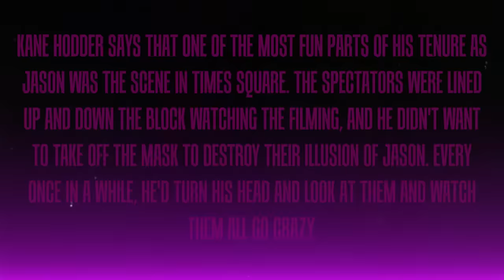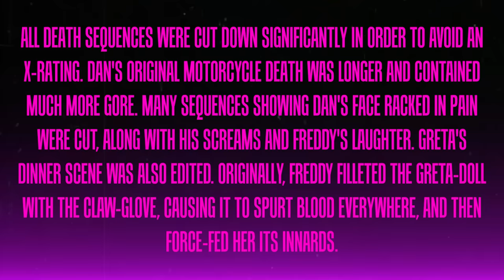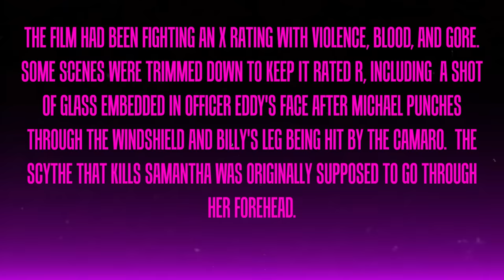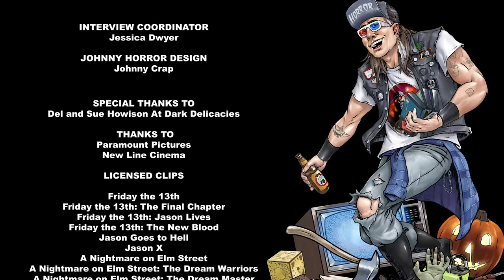The Bad Horror Sequels Of 1989 (80s Horror Memories Ep. 47)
SEE YOU NEXT FRIDAY FOR A NEW EPISODE OF 80'S HORROR MEMORIES!

Today on 80’s horror memories, we are going to examine 3 movies that came from some of horror’s biggest franchises, all from 1989, and see why slam dunk franchises don’t always produce slam dunk movies.

Written By: Andrew Hatfield
Narrated By: Tyler Nichols
Edited By: Mike Conway
Produced by: Berge Garabedian, John Fallon
Co Produced: Mike Conway
Executive Produced by: Berge Garabedian
Score By: Shawn Knippelberg
Special Guests: Craig Perry (Final Destination)

SERIES SYNOPSIS: It’s been over 40 years that the decade that shaped the horror movie industry began and having lived through most of those years personally, we at JoBlo/Arrow in the Head have decided to create a 10-part documentary series in which not only cover every nook and cranny of the biggest horror themes from 1980 to 1989 but also what was happening in the world at the time. Join us as we walk down Horror Memory Lane!